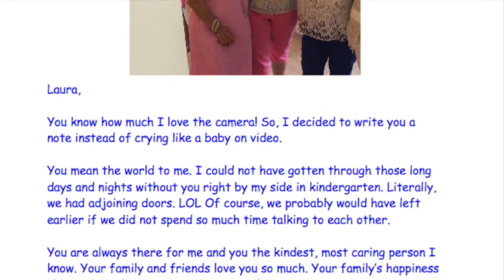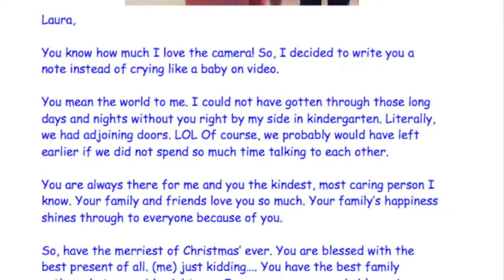Merry Christmas, Mom!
From everyone you love.

12/25/18